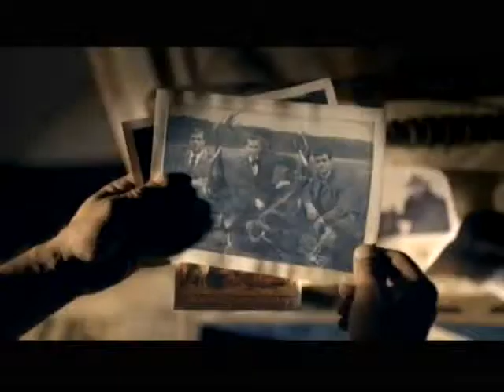st hubertus emlék KO 1304